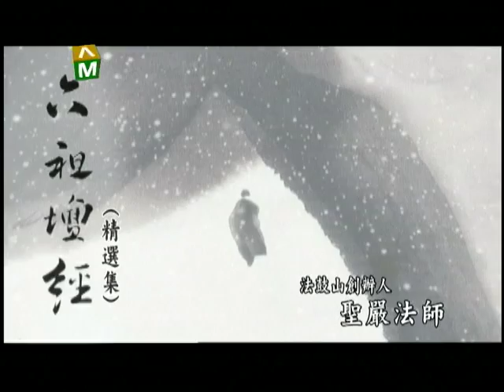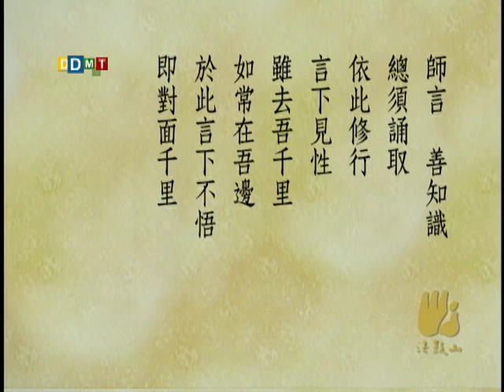《六祖壇經》18.無相頌(五)若悟大乘得見性 虔恭合掌至心求